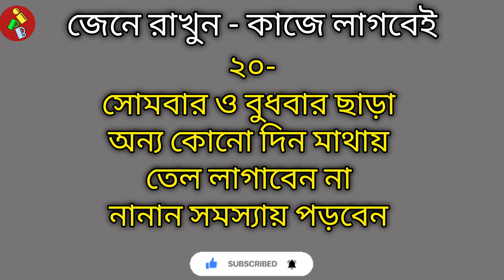আর্থিক উন্নতি ও সুখ শান্তির জন্য এই ২০ টি বাস্তু টিপস মানতেই হবে || বাস্তু বিচার || বাস্তু দোষ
আর্থিক উন্নতি ও সুখ শান্তির জন্য এই ২০ টি বাস্তু টিপস মানতেই হবে
বাস্তু বিচার
 বাস্তু দোষ
জ্যোতিষ শাস্ত্র
জ্যোতিষ শাস্ত্রের প্রতিকার

Idea point bangla